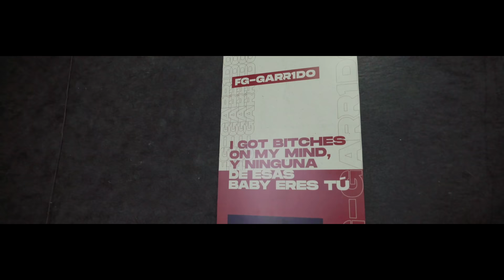Bitches on my mind - FG-GARRIDO (Official Video)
Dirección y Edición: Erick Escobar
Dirección de arte: Anibal Nadye
Iluminación: Marco Vargas
Productora:  Constanza Espina
Post Producción Audio Visual: Herman Castro
Maquillaje: Estrella Leiva y Karol Salgado
Fotografía y Backstage: Camilo Gahona y Fred Sangfield
Coreógrafo: Wolmy Segovia
Bailarines: Kitty Pardo, Luis Duque, Amanda Labarca, Nicolas Oteiza, Lukas Lizama, Diego Gonzalez

Producción Musical: Rhyno Reez
Masterización: Nikson
Beat by Kontrabandz

Staff: Jerson Garrido, Enrique Garrido, Mónica Barrios, Rodrigo grandote niega , Julio Zuñiga, DDRIO STUDIOS